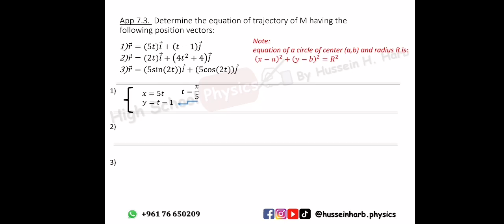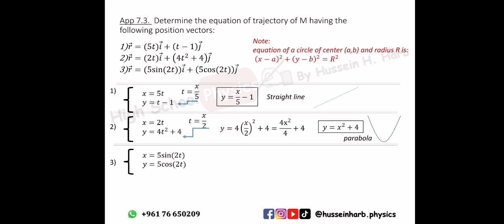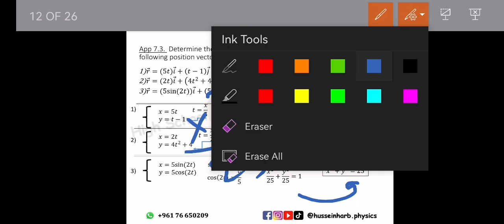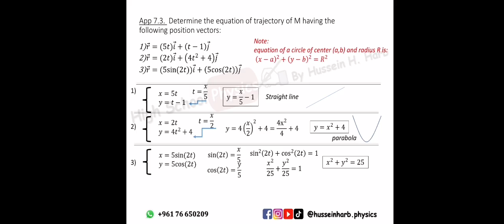Grade 11 Sc | Ch 7: Kinematics | 7.4. Trajectory (2)